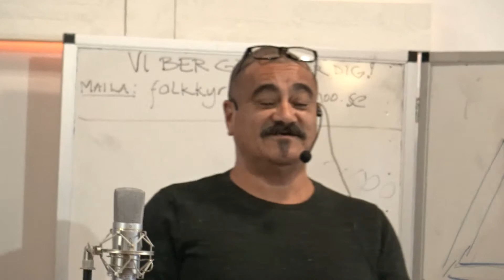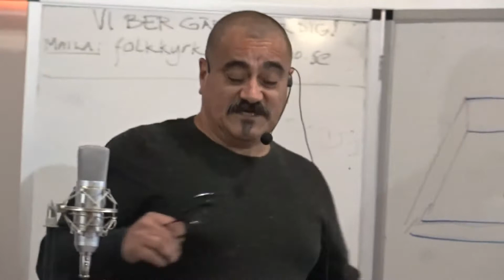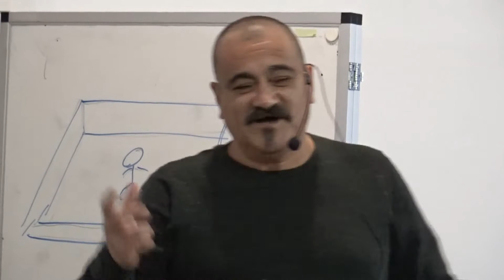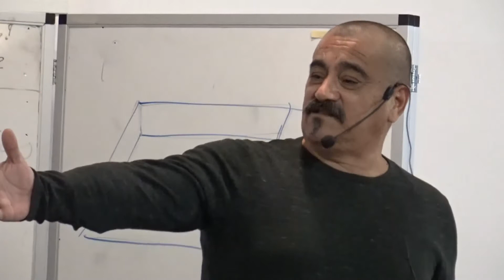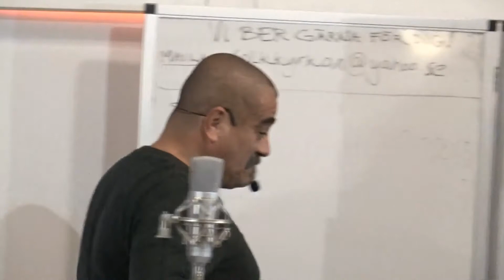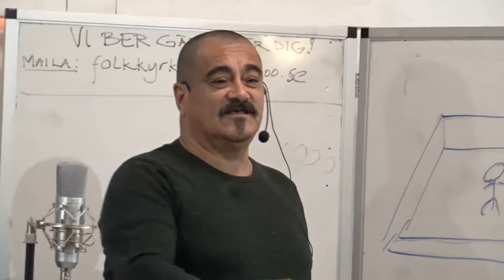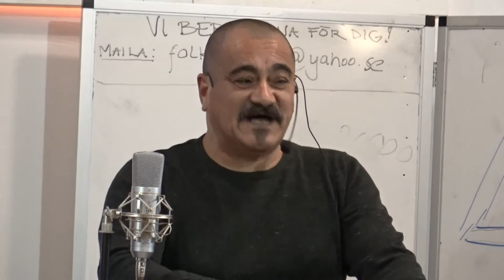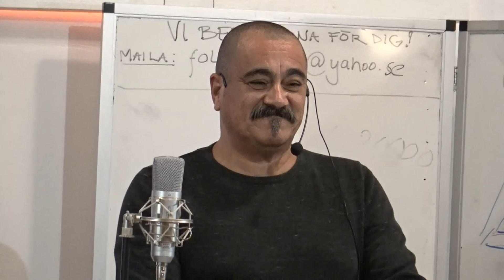Predikan 18 oktober 2020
Predikan av pastor Mario Ocaranza under Folkkyrkan i Borås Gudstjänst söndagen 18 oktober 2020